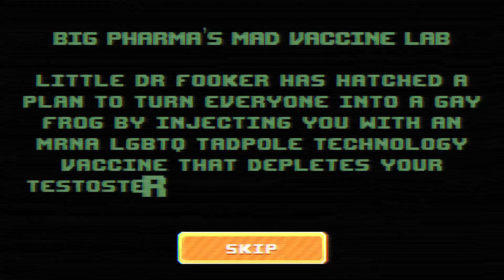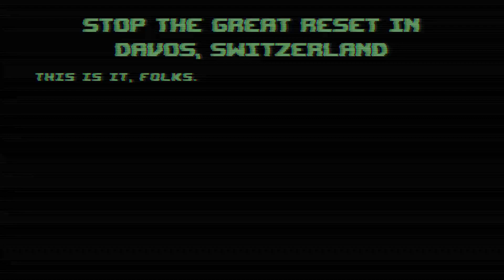Let's play - Alex Jones NWO Wars